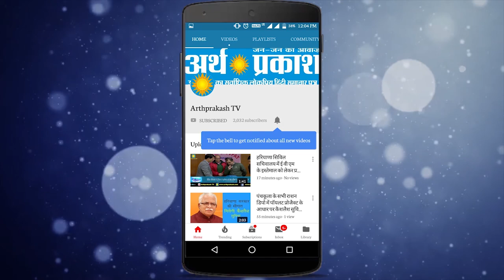WATCH चंडीगढ़ में बिजली चोरी करने वालों पर चला विभाग का डंडा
बिजली चोरी की समस्या सरकार और प्रशासन के लिए बड़ी और लोगों के लिए छोटी है, अब तक सरकार द्वारा बिजली चोरी के रोकने के अधिकतर प्रयास नाकाम रहे हैं चाहे डिजिटल मीटरों का प्रयोग हो या मीटरों को घरों से बहार लगाने का तरीका हो, लेकिन जिसको बिजली चोरी की आदत पड़ गयी जनाब उसने मुफ्त की बिजली लेने का जुगाड़ निकाल ही लेना है चलिए बात करते हैं सिटी ब्यूटीफुल चंडीगढ़ की ऐसा ही एक मामला देखने को मिला जहाँ  बिजली विभाग ने बुधवार को सेक्टर 25 स्थित रिहायशी इलाके में बिजली चोरी करने वाले घरों में छापेमारी की आप वीडियो में देख रहे हैं किस तरह से बिजली विभाग के कर्मचारी बिजली चोरी की लगी कुण्डियों पर छापे मार रहे हैं इसके बाद अर्थ प्रकाश संवाददाता ने बिजली विभाग के एस डी ओ से बात करके जाना आखिर बिजली चोरी समस्या से कैसे निपटेगा बिजली विभाग